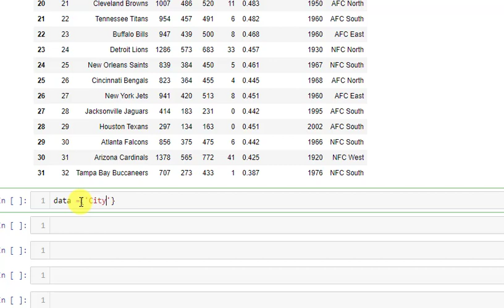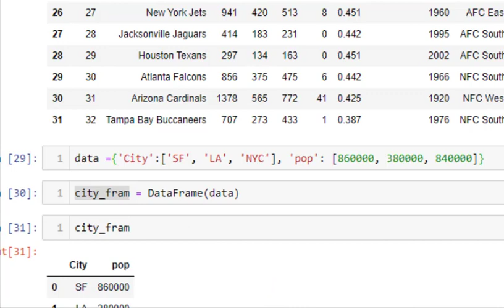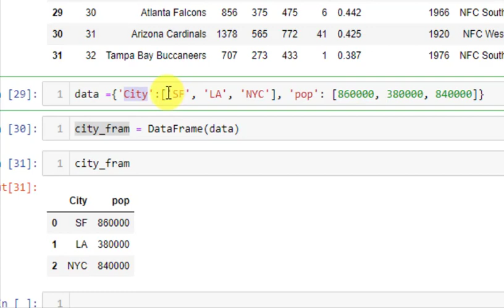015 DataFrame Creation